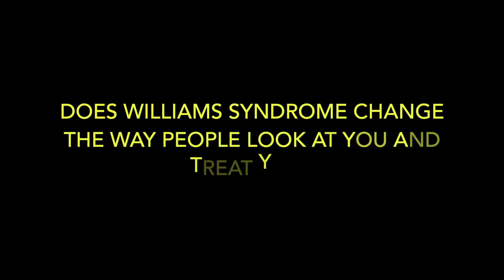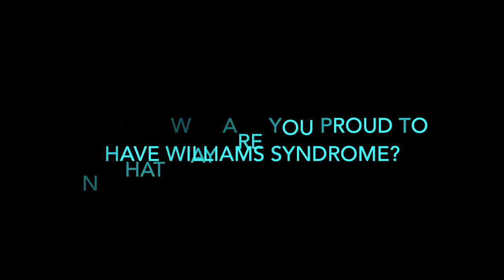Interview with Joey for Williams Syndrome Awareness